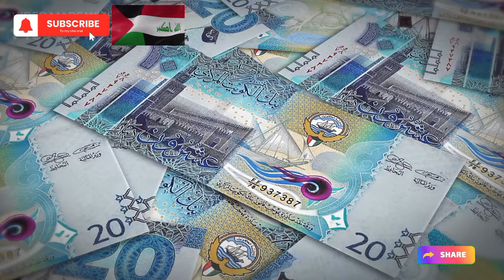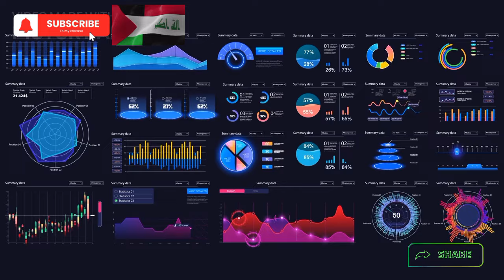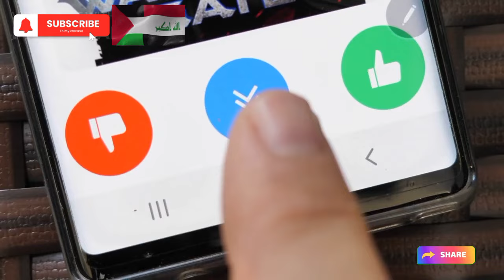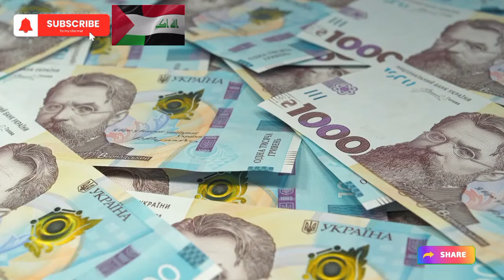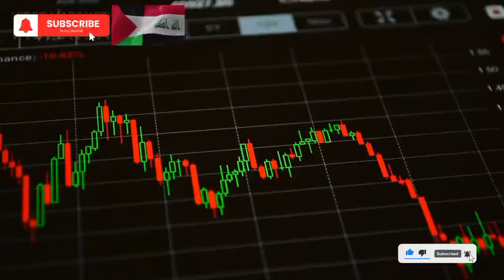Iraqi Dinar - Parliament Approved Wake Up Wealthy Get it Excited Everyone Happy IQD to USD